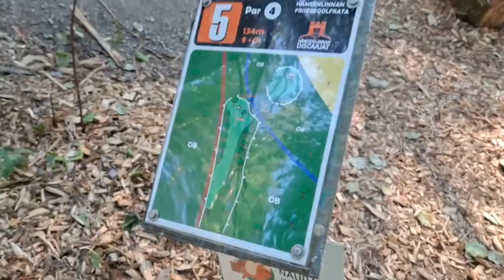Frisbeegolfia 23.6.2021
Frisbeegolfia Hämeenlinnassa